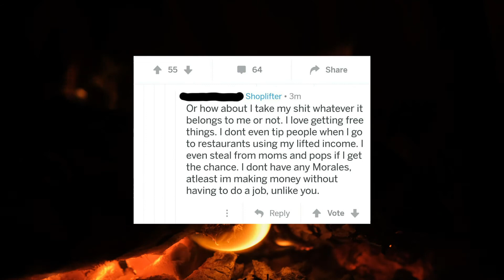The Literal Crimes of a Special Subreddit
Once upon a time there existed a place called r/Shoplifting. A fascinatingly conspicuous name for a strange and amusing corner of the internet. This is their story.

Here's a link to some of the posts if you want to have a look for yourself: